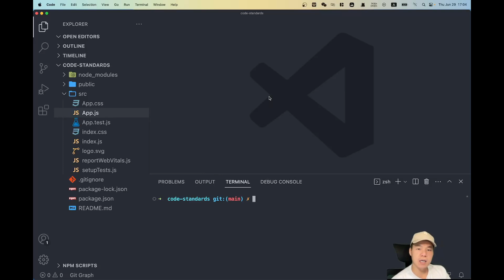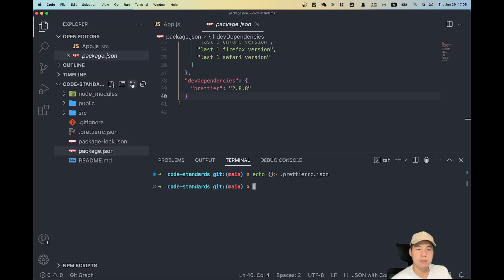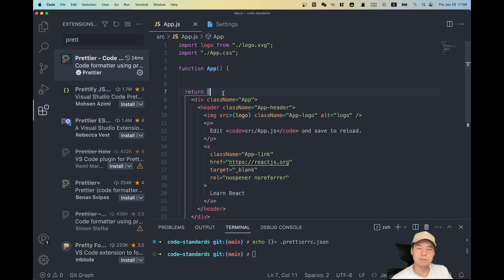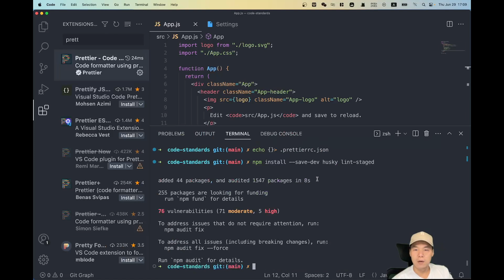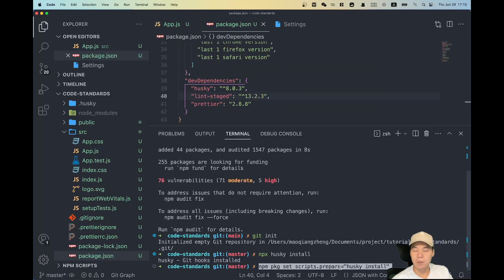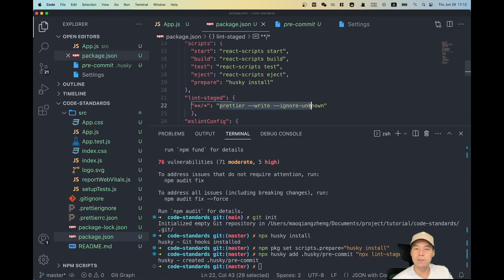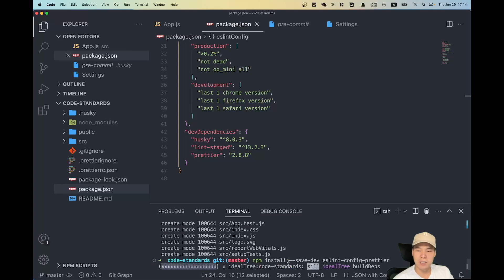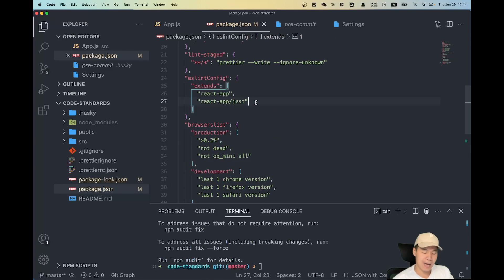How To Setup Prettier, ESLint and Husky For Beginners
This video guide you through setting up three essential tools: Prettier, ESLint, and Husky. By the end of this video, you'll have a solid foundation for maintaining clean and standardized code in your projects.